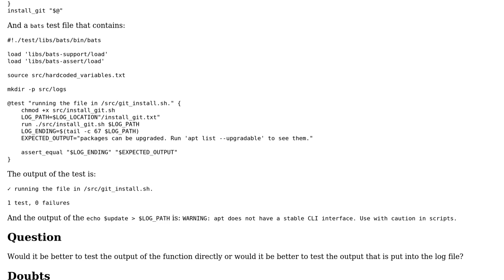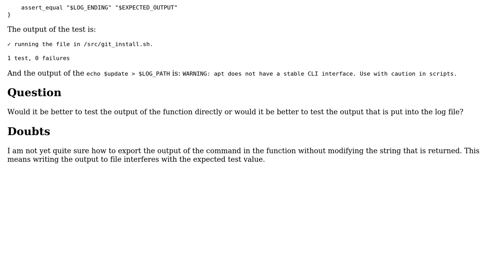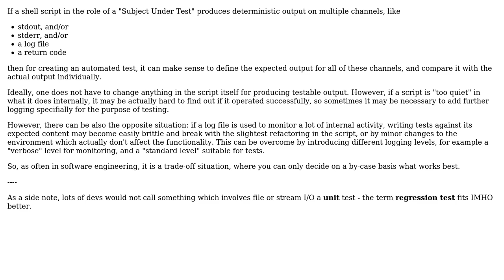Software Engineering: Choosing test method of bash command output with bats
With thanks & praise to God, and with thanks to the many people who have made this project possible! | Content (except music & images) licensed under CC BY-SA | Music | Images & others | With thanks to user Doc Brown user a.t. and the Stack Exchange Network Trademarks are property of their respective owners. You are responsible for your own actions.